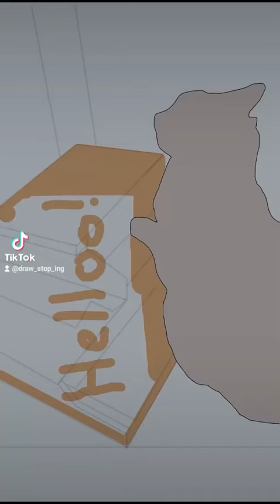Gatito pianista (TIMELAPSE Drawing) parte-2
Parte 2 del gatito pianista,  al principio no se escucha la melodía les ofrezco una disculpa, espero que les guste :3